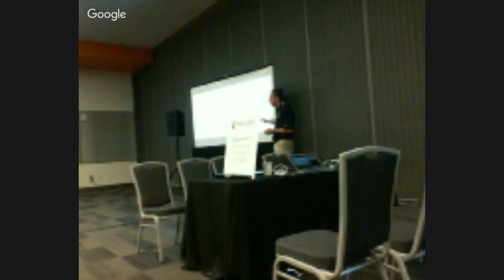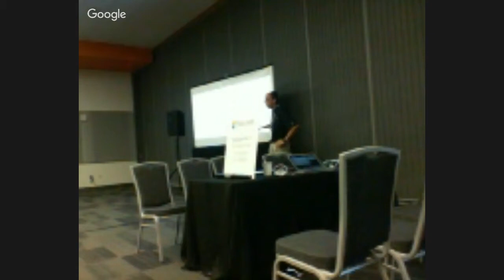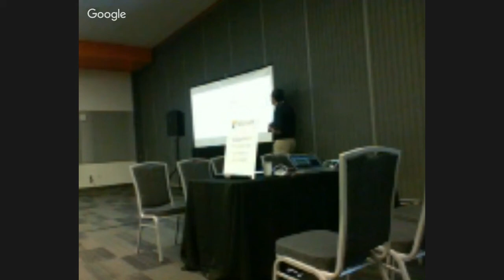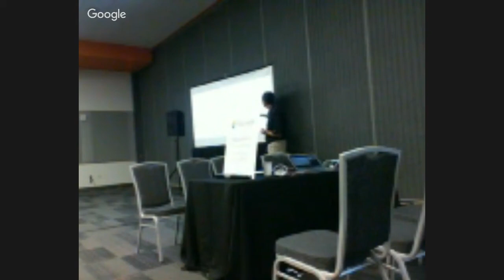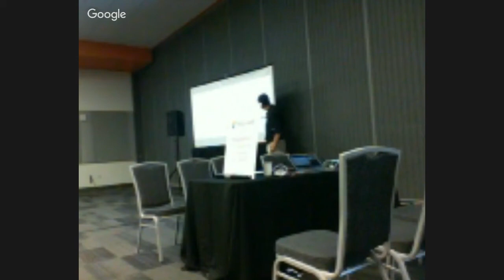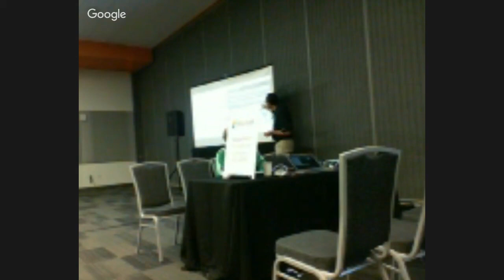Improving Software Defined Storage Ceph Performance While Reducing Costs (LL21E - Storage)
Seagate is developing innovative technologies through community collaboration. Seagate's advanced work with shingled magnetic recording HDDs (SMR) flash and caching software can satisfy both performance and cost/capacity objectives, at a lower TCO compared to traditional magnetic (CMR) HDD media.  Red Hat Ceph Storage provides a unified, private cloud storage system designed for excellent performance, reliability, and scalability. Together, they enhance private cloud object storage by combining the ultra-low latency of flash with the capacity, space,power and cost effectiveness of SMR HDDs. This session will provide benchmark comparisons of Ceph on SMR with cache acceleration vs. on traditional HDDs.